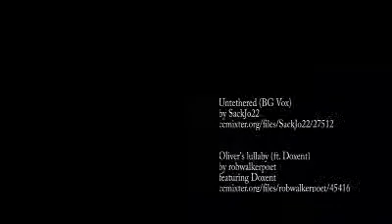Squeaky - The Littlest Angel